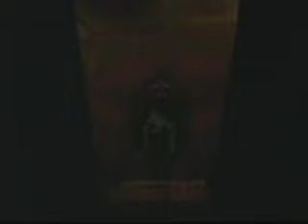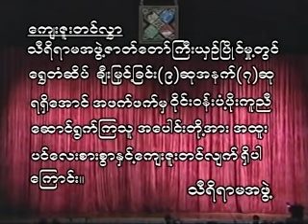Myanmar Ramayana ThiriRamaGroup# part (4)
ဒွါဒသမအကြိမ် မြန်မာ့ရိုးရာ ယဉ်ကျေးမှု အဆို၊အက၊အရေး၊အတီး ရာမယဏ ဇာတ်တော်ကြီးပြိုင်ပွဲ
ရန်ကုန်တိုင်းကိုယ်စားပြု ရွှေတံဆိပ် (၇)ဆုရ သီရိရာမအဖွဲ့ အပိုင်း (၄)

ဘိုးတော်     _   ဦးမြင့်ရွှေ
ရာမ            _   မောင်အောင်နိုင်
လက္ခဏာ    _   မောင်သန်းထွဋ်အောင်
သီတာ         _   မခိုင်သဇင်သင်း
ပသျှူးရာမ   _   ဦးတင်ဝင်း
ဟာနုမာန်    _   ဦးမောင်မြင့်အောင်
ဗာလီ           _   ဦးကံ(ရွှေမန်း)
သုကြိတ်      _   ဦးဒေါင်းရှိန်
ဒဿဂီရီ      _   မောင်ဇော်နိုင်
ဂမ္ဘီ              _   မဝါဝါချို
ဝိဘိသန      _   ဦးလှမောင်
ဣန္ဒစိတ္တ      _   ဦးသိန်းမြင့်
မာရဇ္ဇ          _   ဦးတင်ဦး
ရွှေသမင်     _    မောင်ဝင်းဇော်ထွဋ်

ဇာတ်ညွှန်းနှင့်ဒါရိုက်တာ   _   ဦးခင်ရွှေ  (အဏ္ဏဝါ)
ဇာတ်ပို့ဆိုင်း                     _   မဟာရန်ကုန် သီရိမောင်မောင်